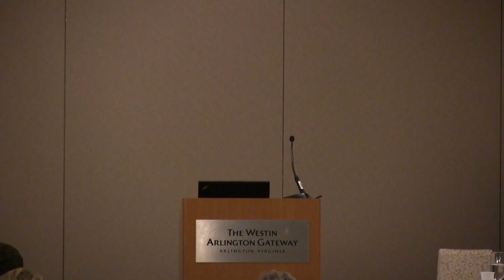COASP 2016 Welcome